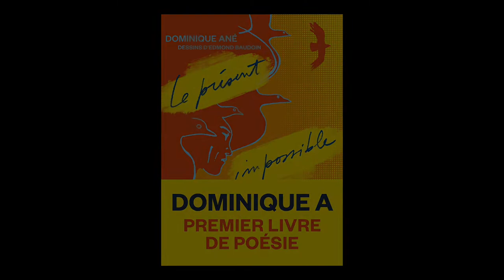Dominique A. - Le présent impossible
Dominique A vous présente son ouvrage "Le présent impossible" aux éditions l'Iconoclaste. Entretien avec Sylvie Latour.